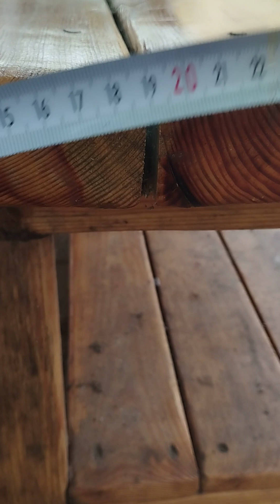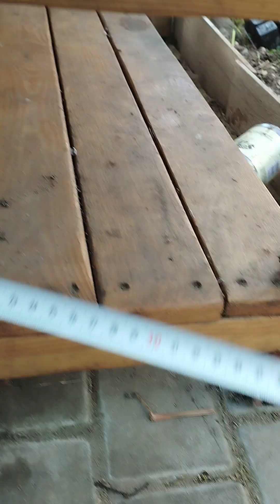По просьбе Сергея: размеры скамьи из сосны.Пардон за качество съёмки.